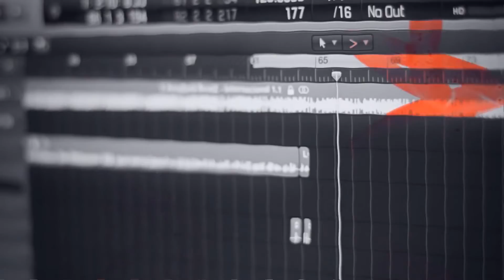K Real feat Kalash & Duas Caras - Killa Rappers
K Real feat Kalas & Duas Caras - Killa Rappers
Prod. por  Bill Ray
Captacao,Mistura,,Arranjos,Scrash e Master : Gshort Homemdosom